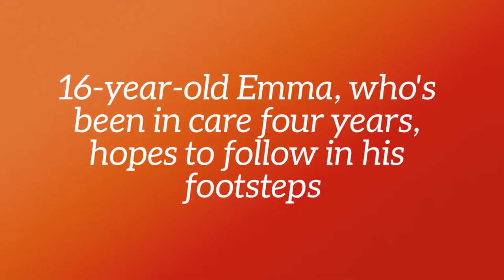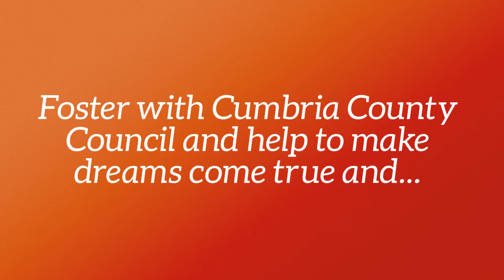Cumbria County Council care leaver Emma's story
16-year-old Emma talks about her dreams for the future, her plans to study history at university and then  pursue a career in journalism